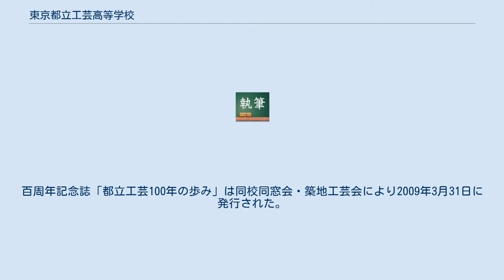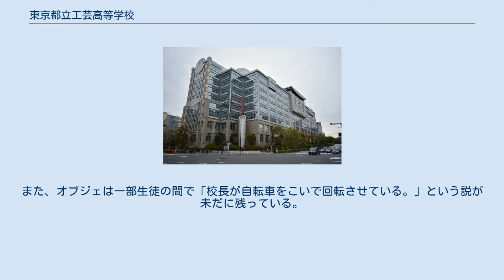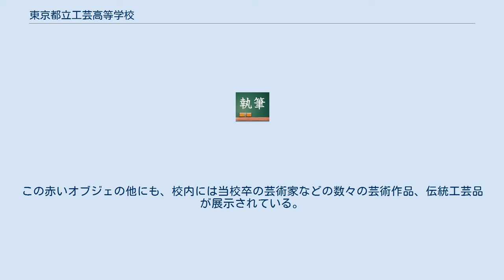東京都立工芸高等学校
東京都立工芸高等学校（とうきょうとりつこうげいこうとうがっこう）は、東京都文京区本郷一丁目に所在する都立工業高等学校。
 設置している学科は、全日制ではアートクラフト、マシンクラフト、インテリア、グラフィックアーツ、デザインの5科である。
開校以来2万人を越える卒業生はデザイナー、エンジニアをはじめ社会で広く活躍している。
定時制はデザイン科を除く4科がある。
 2007年に創立100周年を迎えた。
なお諸般の事情により、100周年記念式典は2007年5月19日に東京国際フォーラムホールCにて行われた。
百周年記念誌「都立工芸100年の歩み」は同校同窓会・築地工芸会により2009年3月31日に発行された。
 入試においては都の共通問題を使用しており、実技試験などは課されない。
 通常、工業高校は男子生徒の在籍率が高いが、当校はデザイン系の学科が多い関係上、在籍する生徒の約8割が女子生徒で占められている珍しい工業高校である。
 開校以来、2018年現在までに4人の人間国宝を輩出している。
 1997年に改修した、地上9階、地下2階の校舎で、校外にオニヒトデのような赤いオブジェがある。
これは炎を意味しているが、建築家のコンセプトであり、学校の意思とは関係がない。
このオブジェは風力で回転している。
また、オブジェは一部生徒の間で「校長が自転車をこいで回転させている。」という説が未だに残っている。
この赤いオブジェの他にも、校内には当校卒の芸術家などの数々の芸術作品、伝統工芸品が展示されている。
現在、校内の空調設備の入れ替え工事を行っている。
 教室（Home Room) の他に実習室が多くあり、作業機器など実習設備も充実している。体育館は7階、室内温水プールは1階の校内にある。東京都教職員研修センターと建物を共用している。2階にある校庭を経由して出入りができるが、それ以外では完全に遮断されており、中ではつながっていない。